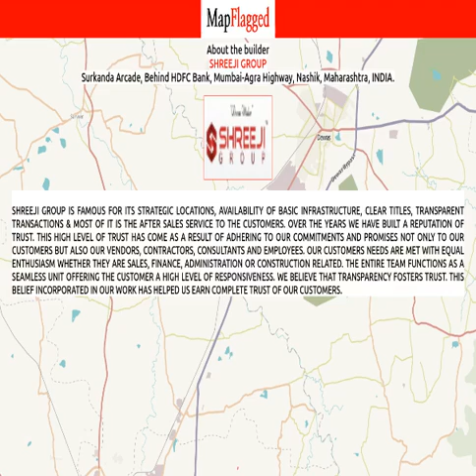Nashik | Shreeji Synergy by Shreeji Group at Govind Nagar | MapFlagged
📚 Video Chapters:
0:00 Project Introduction
0:10 Project Price
0:30 Project Name
0:35 Project Address
0:40 Project Description
0:50 Project Amenities
0:55 Project Builder Description
1:00 Project Key Places
1:05 Subscribe to MapFlagged!

📣 Following is the detail of Shreeji Synergy, a project by Shreeji Group:
Shreeji Synergy is an ongoing premium residential property by Shreeji Group. Located strategically in Govind Nagar, Nashik. The project boasts of superior lifestyle amenities plus an easily accessible location and an array of thoughtfully designed 2 BHK and 3 BHK. Shreeji Synergy houses state-of-the-art Apartments that are sure to give you a superior lifestyle.Shreeji Synergy is Located at Govind Nagar, Nashik, Maharashtra, INDIA. one of the most sought after locations in Nashik. The area has well connectivity to hospitals, recreation areas and malls etc. Residents can enjoy a great work-life balance by staying in these Apartments.Comforts and Amenities:.The project comprises of a meticulously designed array of Apartments with minimum area starting at 1000 sqft and maximum area of 1400 sqft. Some of the most prominent amenities available as part of this project are Landscaped Garden, CCTV Cameras, Play Area, Intercom, Rain Water Harvesting, Lift, Club House, Gated community, Jogging Track, 24Hr Backup Electricity, Vaastu / Feng Shui, Multi-purpose Hall and Security. Shreeji Synergy is approved by almost all top banks in the city and hence finding a housing loan is not a difficult task. Duly approved by development authority of the city, these houses are best suited for individuals looking for a hassle-free lifestyle.Construction and Availability Status:. Completion of Shreeji Synergy will be over by May-2018. Till this date around available will be available to buyers. In terms of percentage the number of units sold out at this residential complex is 100.Units and interiors:.The project comprises of 7 floors with a total of 28. The total number of blocks in this residential property is 1.Builder Information:.Shreeji Group are one of the most trusted builders in the city of Nashik. They have a long legacy of meticulously designed and successfully delivered projects. Shreeji Synergy is yet another Residential in their portfolio.

💰 Shreeji Synergy : Govind Nagar, Nashik, India with the price structure:
2 BHK at 42L having area 1000 sq.ft
3 BHK at 58.80L having area 1400 sq.ft

🏥 Nearest Hospitals to this Project:
Dr avhad Hospital
Optimus Bone & Joint Hospital
Optimus Bone & Joint Hospital-ER
Ashwini Accident Multispecialty Hospital

✒️ Nearest Schools to this Project:
Ankur Balwadi
Blooming Buds Playgroup
Shining Stars Paly School
Sandip Foundation's- Department of Management Studies
Swashine Preschool

🍕 Nearest Restaurants to this Project:
Trapt Dhaba
China Grill
Mehfil
Trinity Sports Cafe
Empire Spices & Foods Limited

🚃 Nearest Train Stations to this Project:
Lahavit Railway Station
Devlali Railway Station
Odha Railway Station
Asvali Railway Station
Nasik Road Railway Station

🏬 Nearest Shopping Malls to this Project:
Shopping Complex
Bachhubhai Shopping Center
Patanjali Chikistalay
Govind Nagar
G Shop

🌼 Nearest Parks to this Project:
Nayantara Joggers Park
Shanti Udyan
Jija Matha Garden
Park
Gramsevak Bhavan Udyan

🎥 Nearest Movie Theaters to this Project:
Divya Big Cinemas
Dolfin 5d Cinema
PVR Cinemas
Cinemax
Amphi Theatre

☕ Nearest Cafes to this Project:
Ankush Tea Stall
Cafe Coffee Day
Cafelet Organic Cafe
Barista
Foodiano Express

✈️ Nearest Airports to this Project:
Ozar Airport
Shirdi International Airport

🏢 Nearest Stores to this Project:
Rambandhu
Deep Furnishing
Prasad Foods & Bakers
Navkar Super Market
Shreenivas Stationers

➕ Nearest Doctors to this Project:
Litters Hert Children's Surgical Clinic
Chirmade Brain Surgeon
Prasad Urologist
Bhikasa S Doctor House
Trimurti Clinic